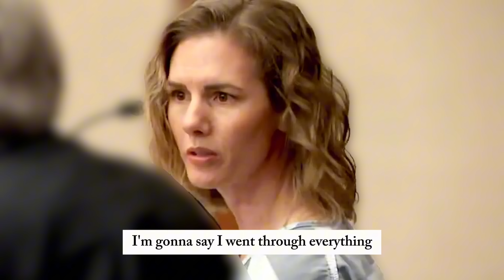Ruby Franke Talking to Kevin Franke In Jail